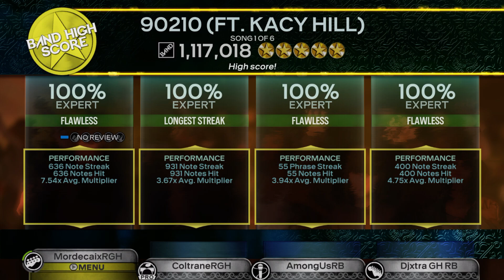Team Pepe RB3- 90210 (ft. Kacy Hill) by Travis Scott Custom FBFC #366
The greatest song of all time - Luigi

Vocals: Mudkip
Drums: Luigi
Guitar: Dylan
Bass: Thom